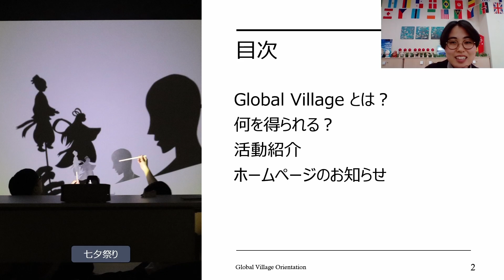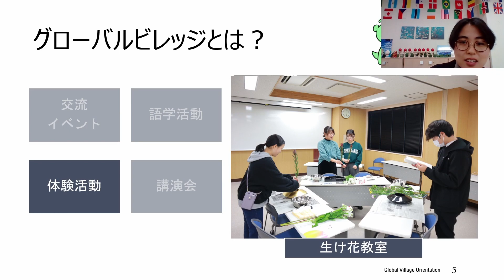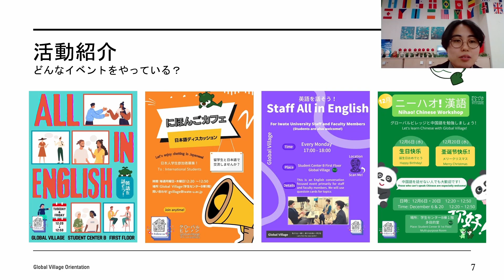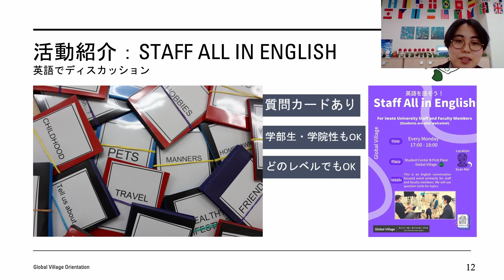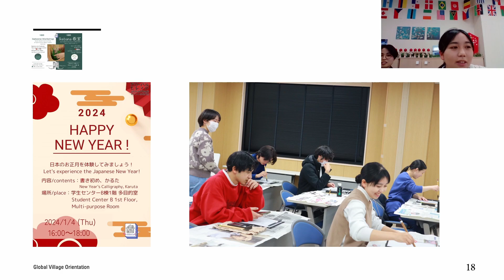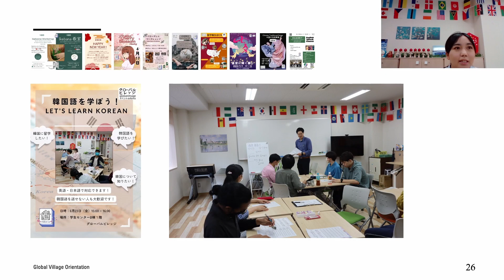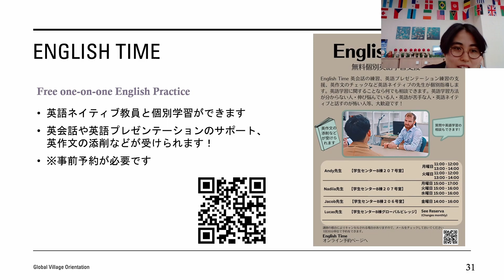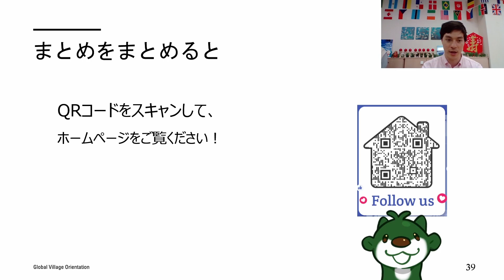グローバルビレッジ説明会 （日本語）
岩手大学グローバルビレッジの説明会を開催します！
「大学の英語の授業についていけるか心配…」「大学生のうちに留学してみたい」
「授業以外でも外国語を勉強したいけど、どうすればいい？」
「海外にはいけないけど、外国の人と交流してみたい」
そう思っている方、ぜひご覧ください！
学生スタッフが、各種事業やイベントについてご説明します。